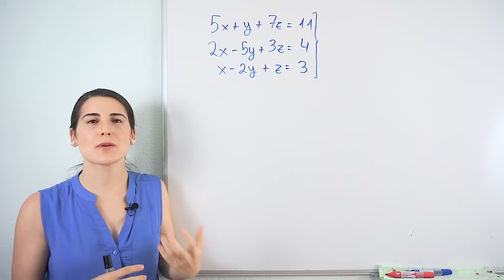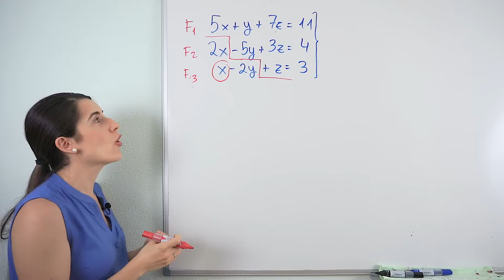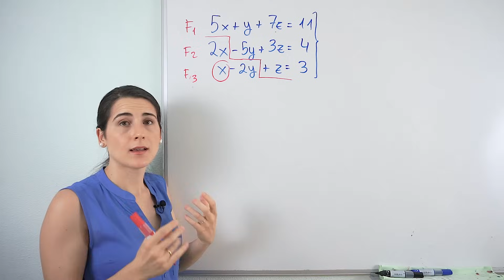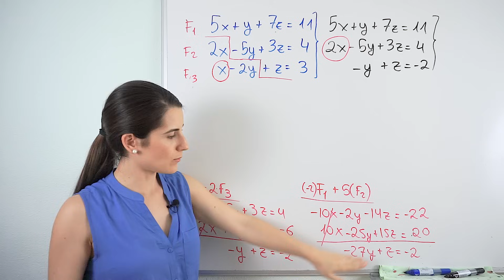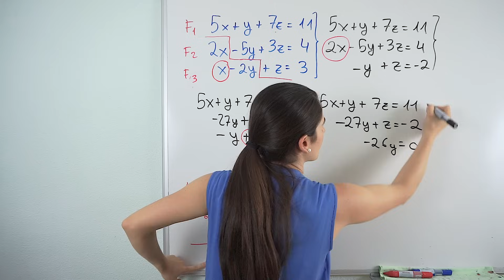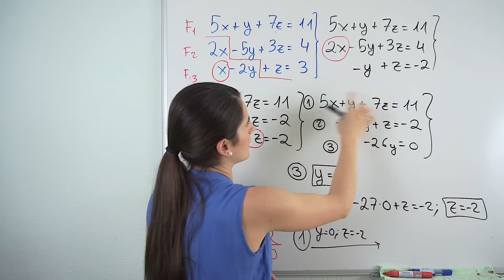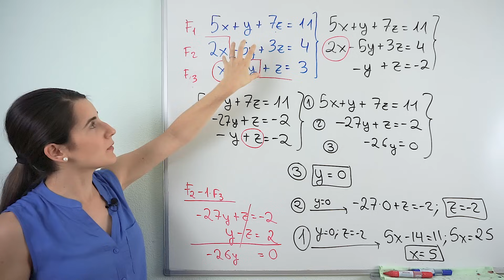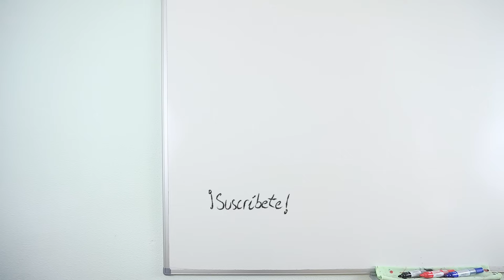SISTEMAS de Ecuaciones 3x3 SCD ✅ Método de GAUSS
Aprendemos a resolver Sistemas de Ecuaciones 3x3, que tienen que tienen 3 ecuaciones y 3 incógnitas, empleando el método de reducción hasta conseguir un sistema escalonado, que podremos resolver aplicando sustituciones sucesivas.

El sistema que resolvemos en el vídeo tiene 3 soluciones y 3 incógnitas (una solución por incógnita). A este tipo de sistemas se les denomina Sistemas Compatibles Determinados (S.C.D).
Estos sistemas se pueden resolver mediante varios métodos.
Recordar el método de reducción y saber resolver sistemas escalonados es necesario para poder resolver estos sistemas.

⏰ TIEMPOS:
00:00 Introducción
00:17 Convertir en sistema escalonado
08:49 Sustituciones sucesivas
10:16 Clasificación del sistema